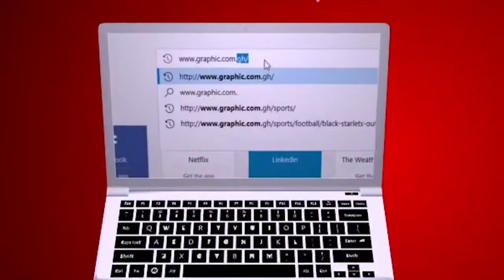Papa oo Papa by Rev. Dr. Ebenezer Markwei